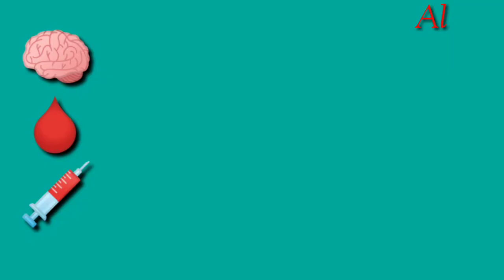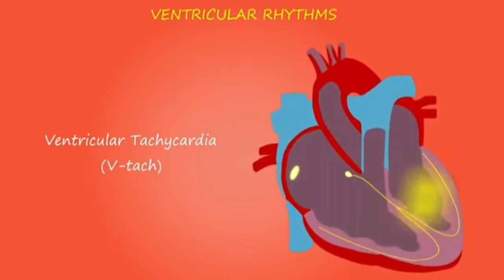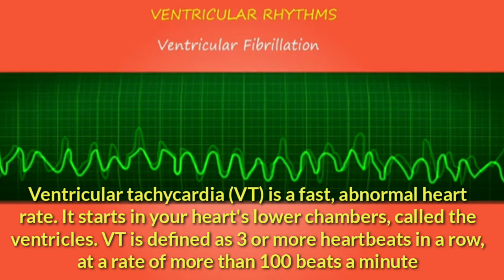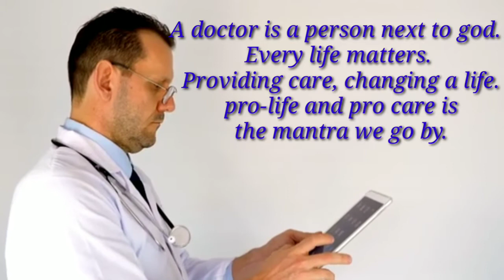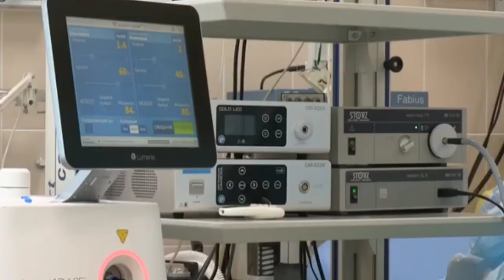Medical Students|| Life of NEET Aspirants||15 Hours Study Vlog ||Medical Motivation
Medical Students|| Life of NEET Aspirants||15 Study Vlog ||Medical Motivation||NEET Aspirants.

BIOLOGY helpline